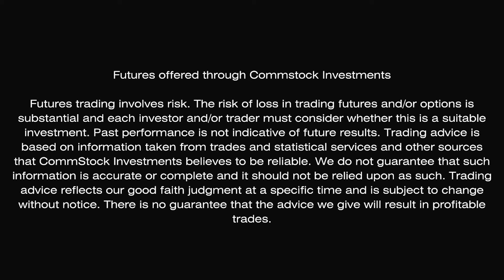Grains End Week On High Note With Justin McKinney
Join Marlin Bohling and Justin McKinney as they dive into the latest trading week in the agricultural markets. In this episode, they cover the performance of key commodities, including wheat, corn, soybeans, and livestock. Key topics discussed include:

 • Harvest lows and basis differentials
 • Crop conditions and export sales
 • Impact of outside markets on agriculture
 • Upcoming reports and their significance
 • Essential strategies for risk management

Stay informed and gain valuable insights to help you navigate the agricultural markets. Don’t miss out—hit the play button now!